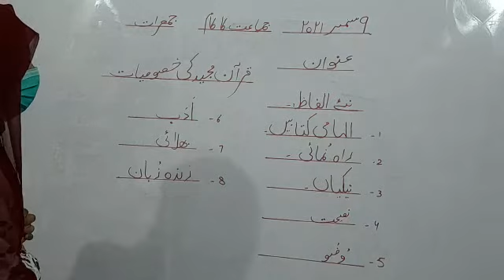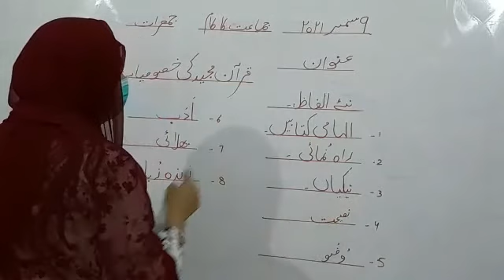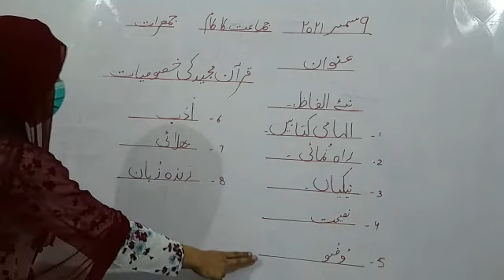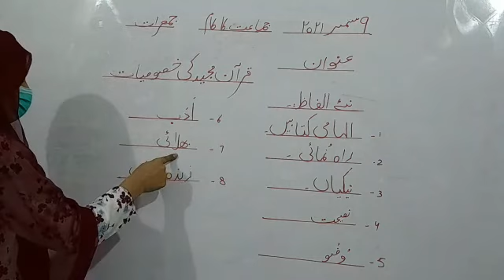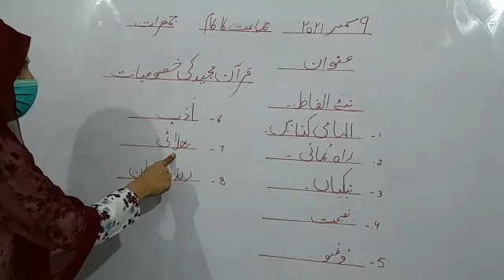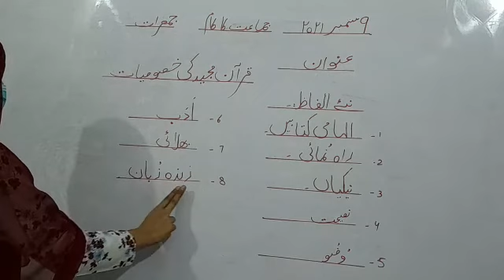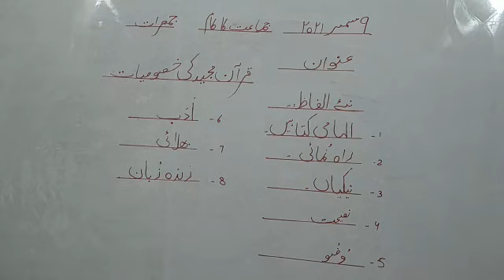Class 2, Islamyat, Topic: Quraan majeed ki khasosiat,